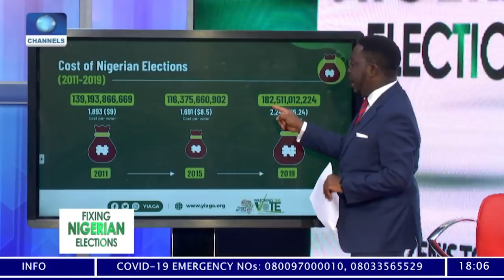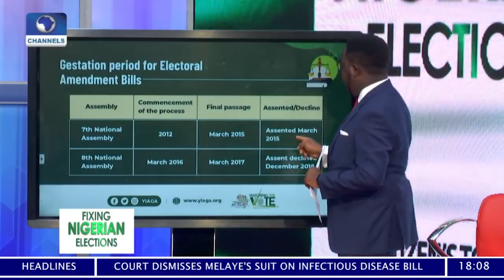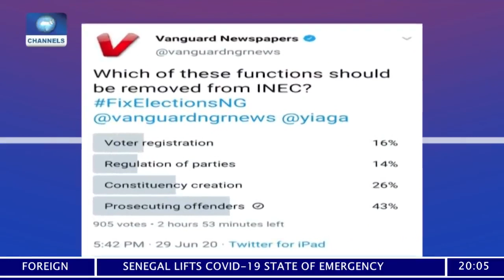Fix Elections Nigeria Townhall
Yiaga Africa and its partners hosted a live TV and virtual townhall to promote a national conversation on electoral reforms as the nation prepares for the 2023 general elections. The town hall is an opportunity for critical stakeholders to build consensus on electoral reform priorities. Speakers were drawn from the Independent National Electoral Commission (INEC), National Assembly, Political Parties, Security Agencies, Civil Society, Citizens, Academia and the entertainment industry.

The FixElectionsNG citizens’ townhall was live streamed on Channels TV.

The event was organised within the framework of the European Union Support to democratic governance in Nigeria (EU-SDGN) programme with the following EU-SDGN partners; the Albino Foundation, International Press Centre (IPC), Nigerian Women Trust Fund (NWTF), CLEEN Foundation, European Centre for Electoral Support (ECES), Policy and Legal Advocacy Centre (PLAC), Westminster Foundation, National Institute for Policy and Strategic Studies (NIPSS), BBC Media Action, Institute of Media and Society (IMS) and Premium Times Centre for Investigative Journalism (PTCIJ).